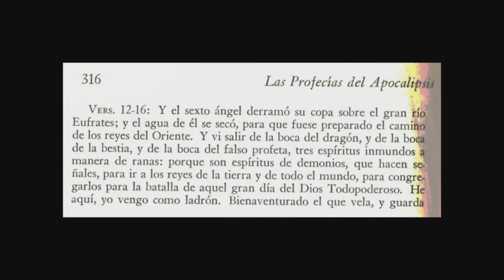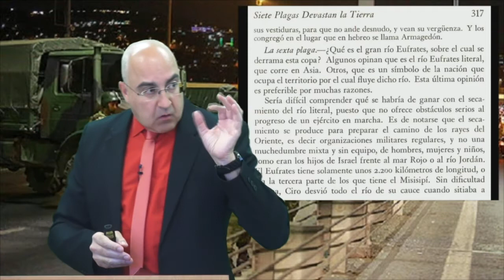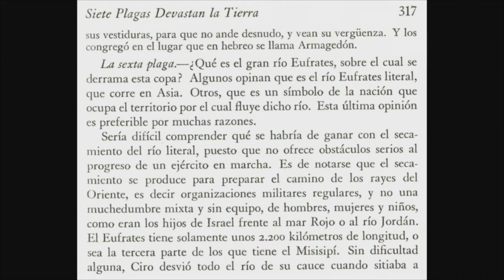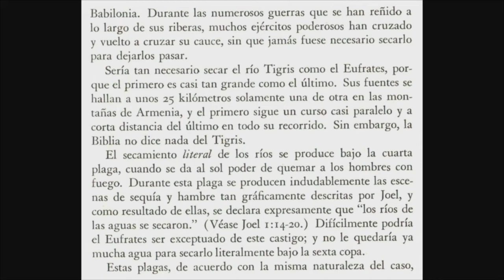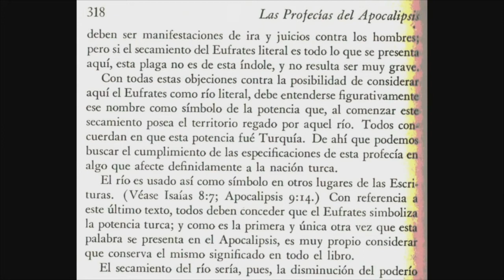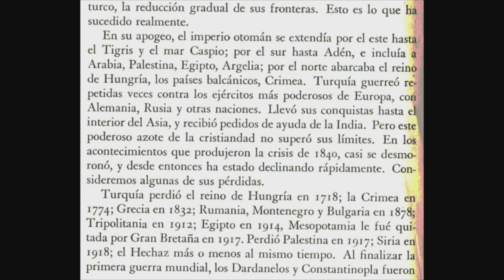La profecia sobre Turquía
Los sucesos de Turquía ya estaban profetizados y estos han sido analizados por un Señor llamado Urias Smith en el año 1840 basandose en los textos biblícos. La conferencia completa de este video se puede ver